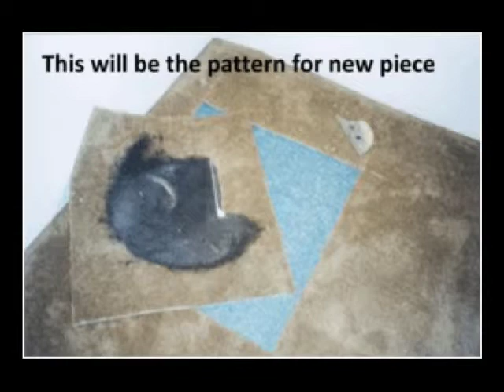Carpet Repair Sacramento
Carpet Repairs can be difficult but if you call Gallagher's Carpet Care, you can rest assure that they will be done correctly. Our company has preformed countless numbers of carpet repairs.